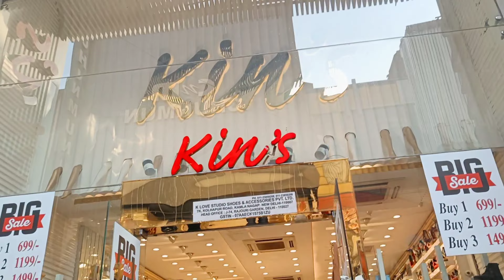कौन कहता है सिर्फ लड़किया shopping में time लगाती हैं क्या आपने की है कभी लडको के लिए Shopping 😂Vlog